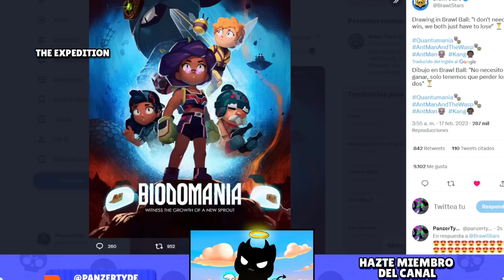¡¡URGENTE!! 😱 ¡PUEDE SER TU ÚLTIMA OPORTUNIDAD PARA DESCUBRIRLO! en BRAWL STARS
▶ Active la 🔔 para que no se pierda ningún video

▶ TikTok! - PROXIMAMENTE

Puede ser tu última oportunidad para descubrirlo! en Brawl Stars